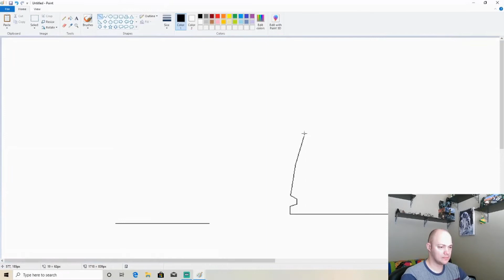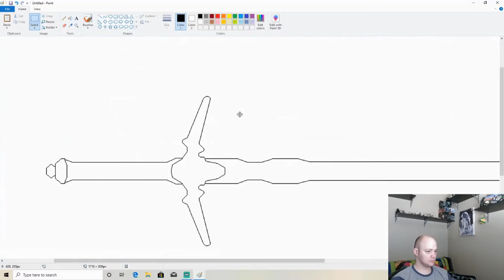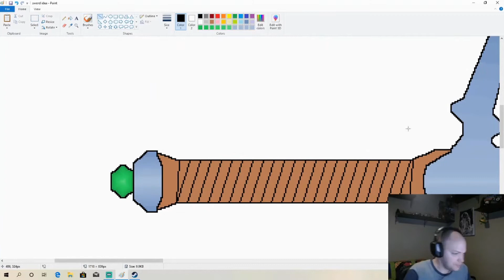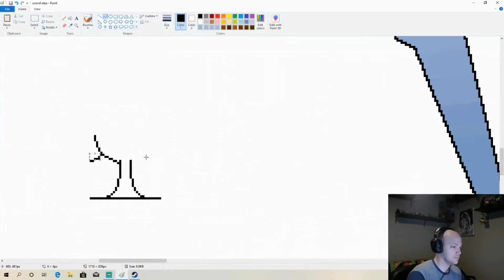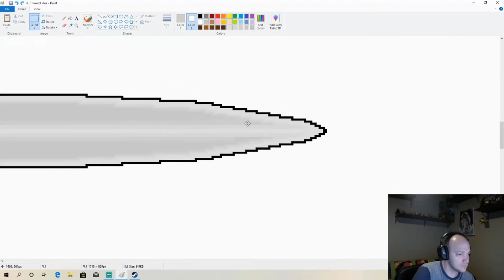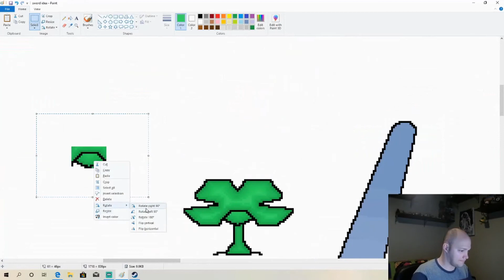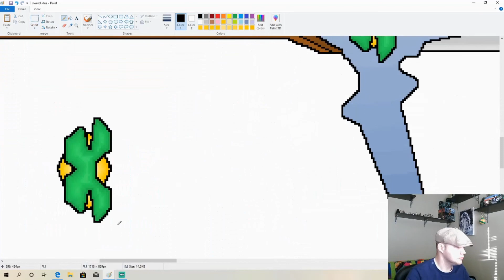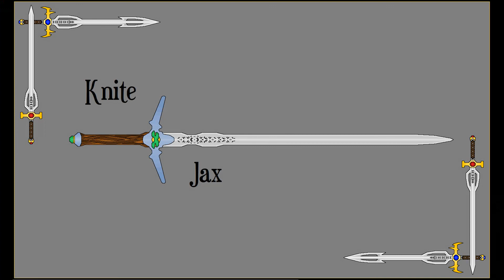Pixel Art - Sword, Time Lapse.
Wanted to add to my YouTube end card, so I did, and time lapsed it! Check it out if you want to see some amateur pixel art being made and how I work through it.

COPPA Note: This content is made by an adult that enjoys gaming, and primarily for other adults that also enjoy gaming.

That being said, gaming was a fun hobby when I was a child so I won't add in vulgarity or something else to try and purposely dissuade kids from watching my content just so it's easier for it to be counted as not for kids.